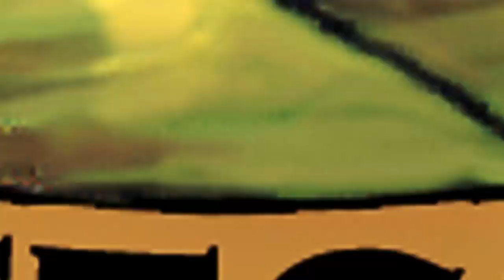Complejo Educativo San Francisco en el Desfile De Parvularia Zacatecoluca2019